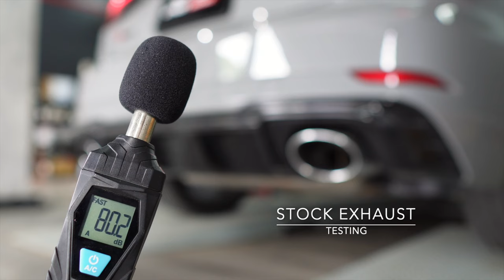Audi 8V.2 RS3 Sportback Facelift Sound Test w/ Fi EXHAUST Catback X Utmost Downforce Garage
Audi 8V.2 RS3 Sportback Facelift is installed with Fi EXHAUST valvetronic catback for increased performance and sound.

Available for the Audi 8V / 8V.2 RS3 Sportback Pre-Facelift / Facelift models.